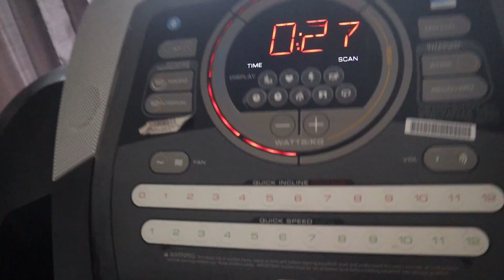My Ab Routine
Here are some of the ab exercises I do on a daily basics they change daily, but concept is to try and hit your abs daily or as much as possible.

Tracks
Memphis- Revival